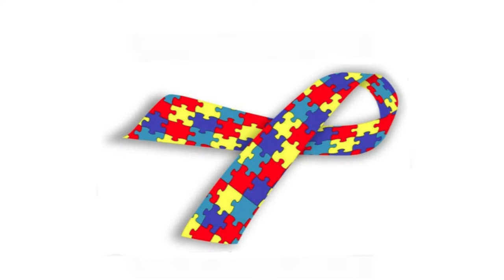É Notícia - Aprovado PL que exige identificação prioritária de autistas - 27/05/21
A Comissão de Direitos Humanos aprovou o Projeto de Lei que obriga estabelecimentos públicos e privados instalarem placas de identificação do atendimento prioritário a autistas.